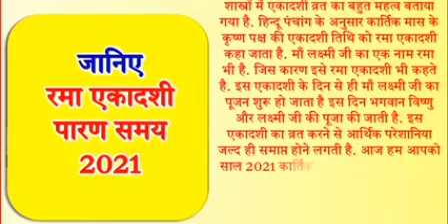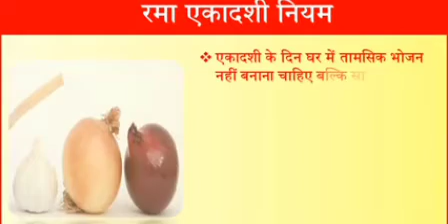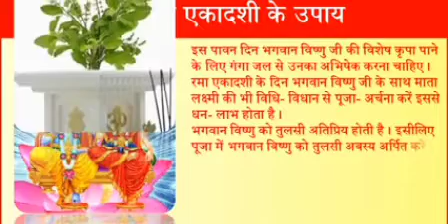कब रखे# रमा एकादशी व्रत १नवम्बर २#को जाने इस वीडियो में